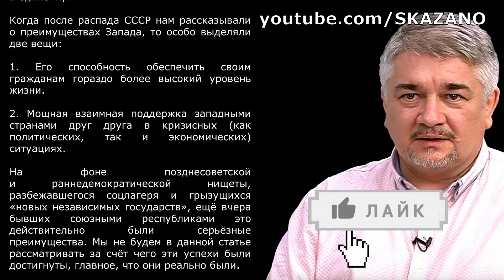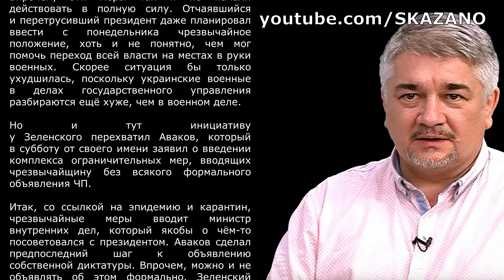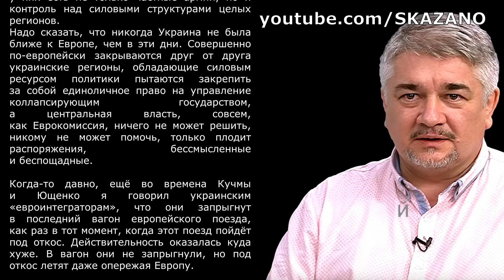ЕДИНОГО ЗАПАДА БОЛЬШЕ НЕТ. Ростислав Ищенко